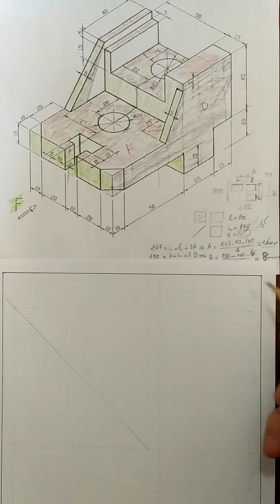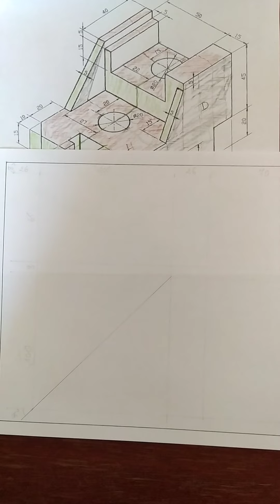Devoir Maison TP3 dessin Technique 2021/2022 - Chapitre 2 - partie 2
Dessiner les cadres des vues sélectionnées.